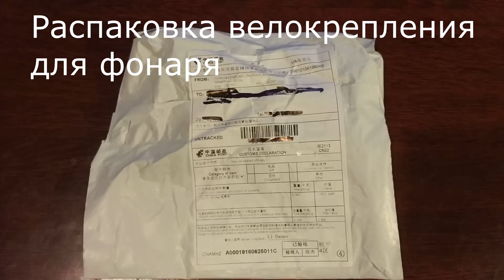Распаковка и обзор велокрепления для фонарика / Unpacking and review Cycle carriers for flashlight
Начинайте экономить зарабатывать на покупках в интернет-магазинах вместе с партнерской программой ePN CashBack от 8,5% (вывод средств удобным способом, быстрое обнаружение покупки) подробнее